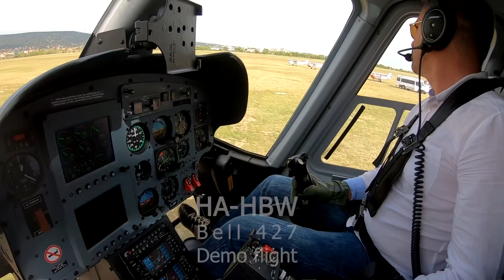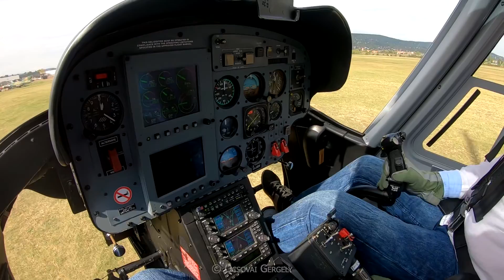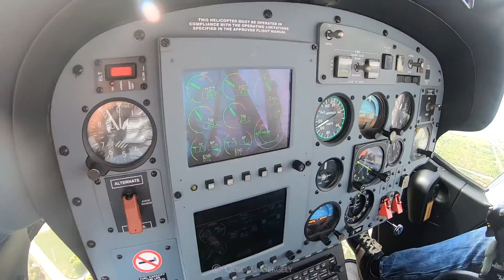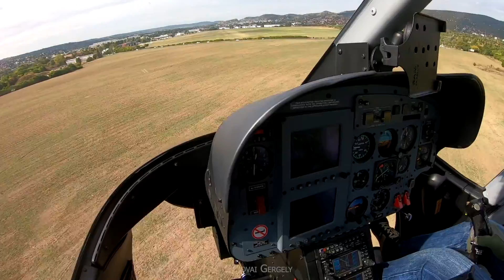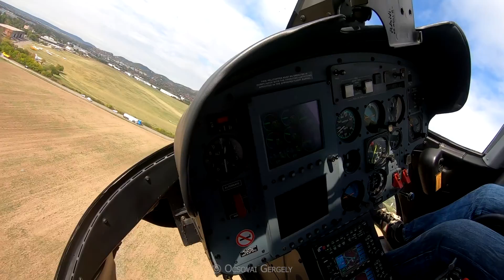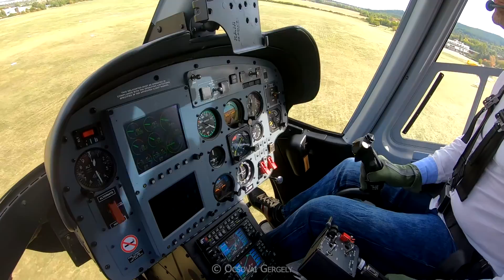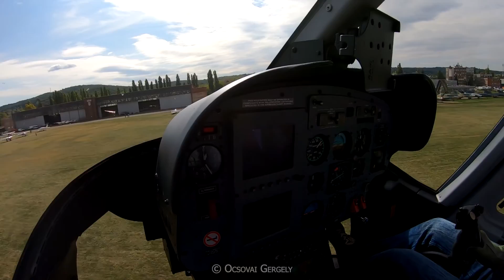Fly4Less HA-HBW, Bell 427 cockpit view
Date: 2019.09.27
LHBS - Budaörs Airfield, Hungary